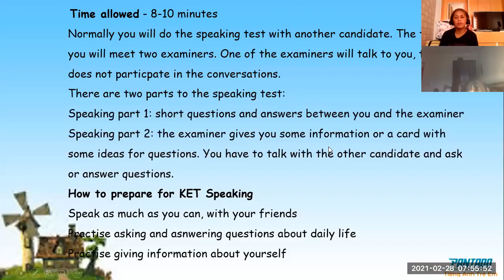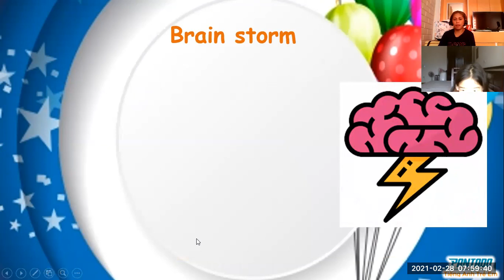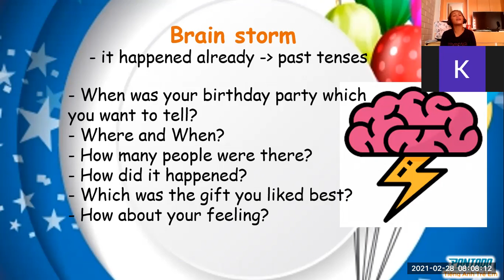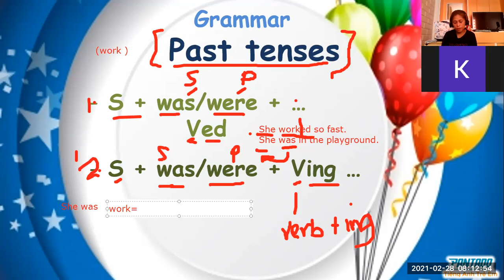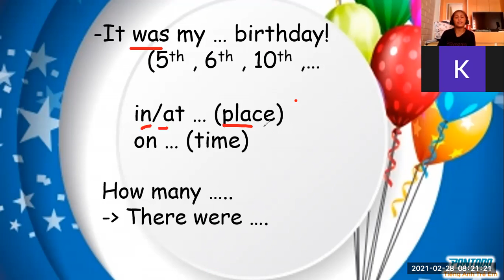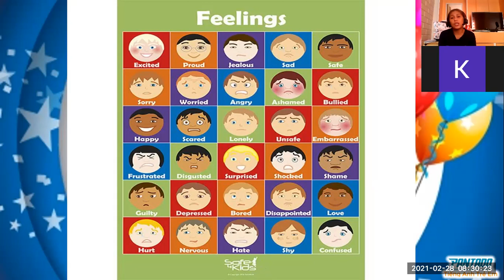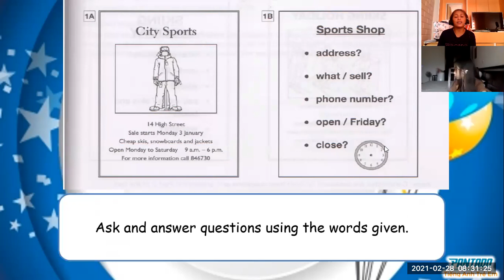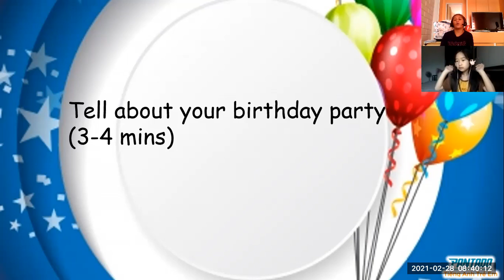2-28- pk1215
KET 7.2- SPEAKING